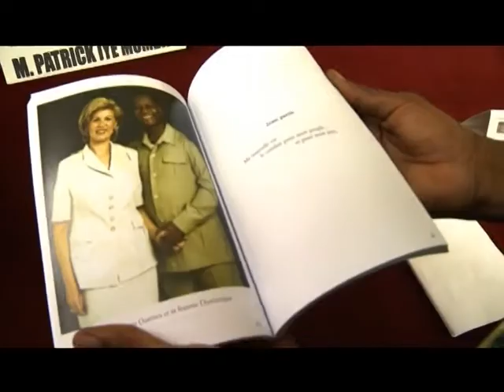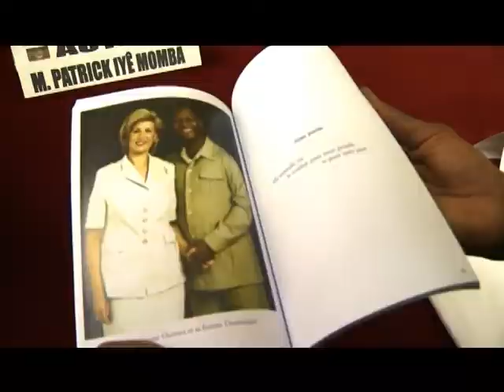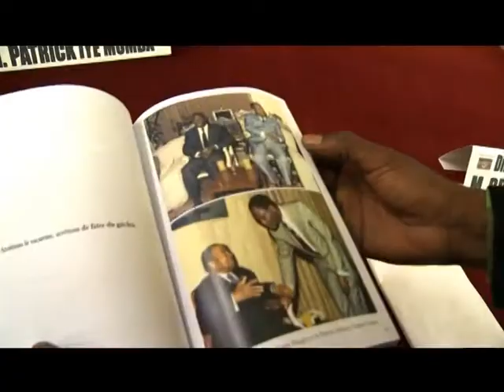Littérature : Présentation du livre "Le secret des sages, Ado qui es-tu ?"